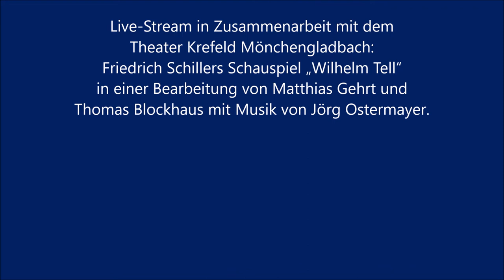Proben zu: Wilhelm Tell @ Live-Stream | Szenische Lesung unter Coronabedingungen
KRähennest-TV streamt in Zusammenarbeit mit dem Theater Krefeld Mönchengladbach Friedrich Schillers Schauspiel „Wilhelm Tell“ in einer Bearbeitung von Matthias Gehrt und Thomas Blockhaus mit Musik von Jörg Ostermayer live.
Der reguläre Vorstellungsbetrieb des Theaters Krefeld und Mönchengladbach ruht Corona-bedingt seit Mitte März. Alle geplanten und veröffentlichten Vorstellungen und Konzerte sind bis Ende der Spielzeit 2019/20 abgesagt. Die für den 16. Mai 2020 angekündigte Premiere von Friedrich Schillers Schauspiel „Wilhelm Tell“ ist verschoben. Statt dieser Bühneninszenierung wird am geplanten Premierentag um 19.30 Uhr die szenische Lesung „WILHELM TELL @ Live-Stream“ live aus dem Theater Krefeld übertragen. Bei der Erarbeitung und Präsentation dieser Lesung wurden und werden die aktuellen vom Robert-Koch-Institut, der Bundesregierung, der Landesregierung NRW und der Stadt Krefeld verfügten Hygiene- und Verhaltensregeln zum Schutz vor Covid-19 stets eingehalten. Zuschauer sind während dieser Veranstaltung im Theater Krefeld nicht zugelassen.